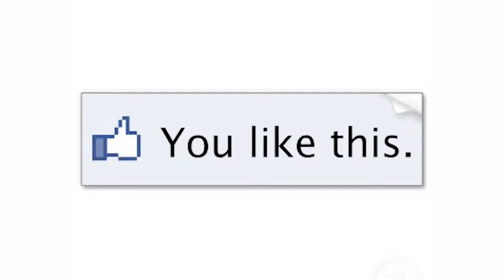Milwaukee Bucks Highlights Channel Trailer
NBA Highlights Channel Links

NBA Highlights

Atlanta Hawks

Boston Celtics

Brooklyn Nets

Charlotte Hornets

Chicago Bulls

Cleveland Cavaliers

Dallas Mavericks

Denver Nuggets

Detroit Pistons

Houston Rockets

Indiana Pacers

LA Clippers

Memphis Grizzlies

Miami Heat

Milwaukee Bucks

Minnesota Timberwolves

Orlando Magic

Philadelphia 76ers

Phoenix Suns

Sacramento Kings

Utah Jazz

Washington Wizards